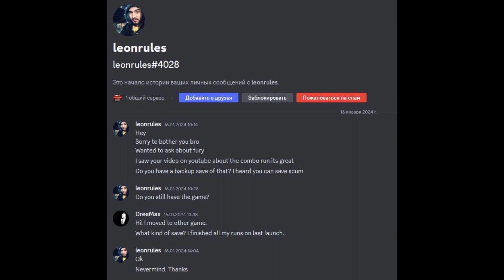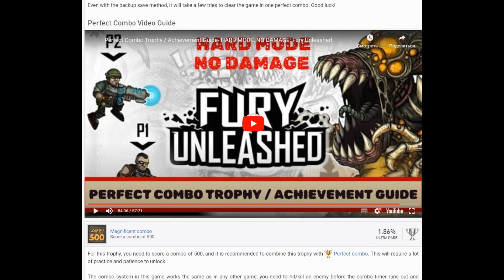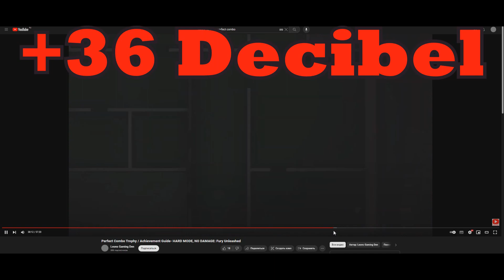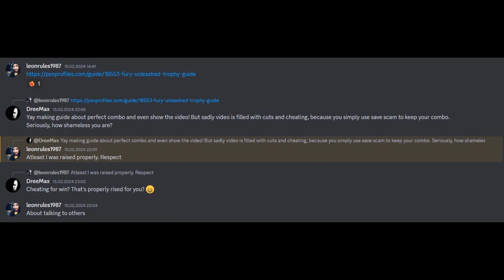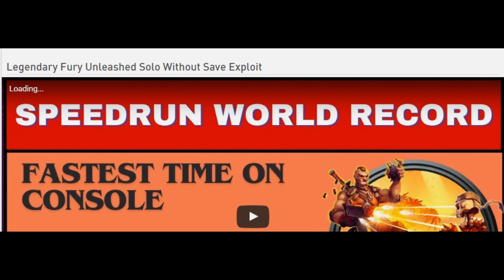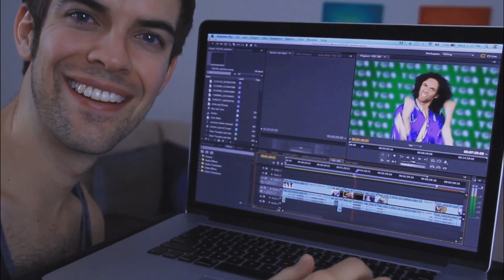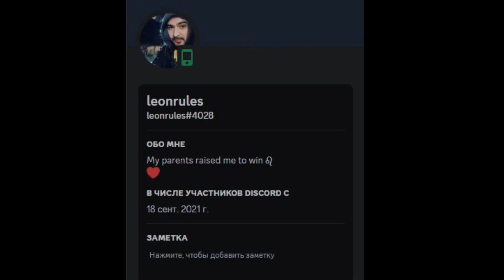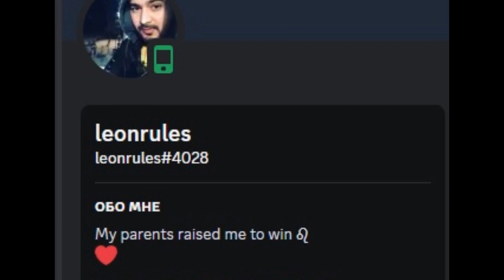Rised To Cheat! Cheater Caught in Fury Unleashed Speedrun. Leon's Story of Success.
This guy is not ashamed of anything! At least he raised properly!